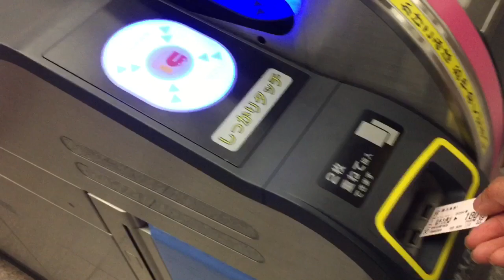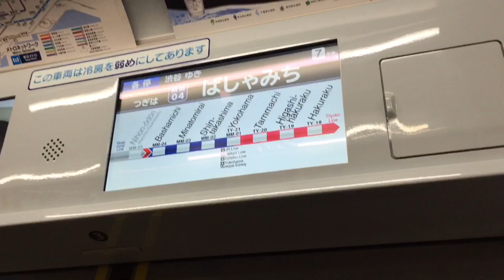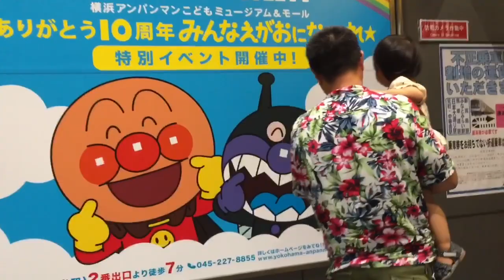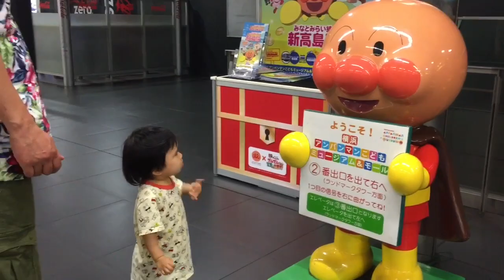โนอะพาเที่ยว ขึ้นรถไฟใต้ดินที่ญี่ปุ่นEp.61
ติดต่อพูดคุยรับงานรีวิวต่างๆที่เพจนี้นะคะ

ชาแนลทำอาหารและปลูกผักของแม่แหม่ม
ชาแนลอาหารของแม่แหม่ม